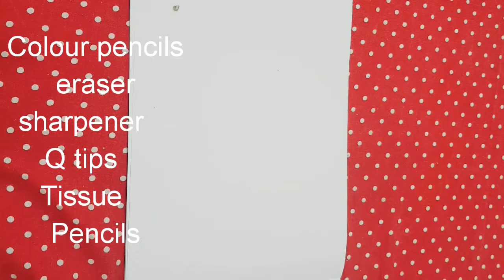Aishwarya Art and Crafts | SPEED DRAWING: HIBISCUS | EASY | COLOUR PENCILS DRAWING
Seeya bye.